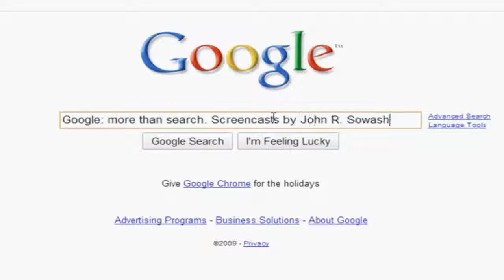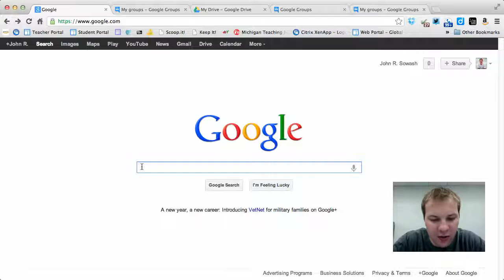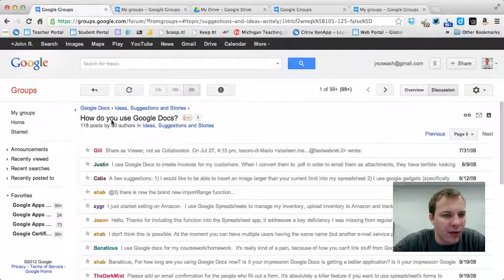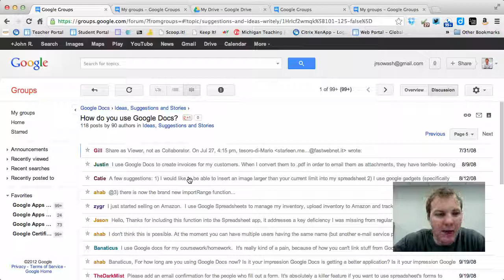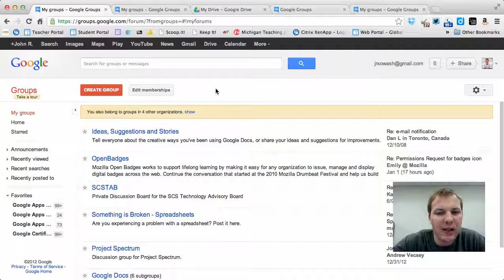Intro to Google Groups.mp4